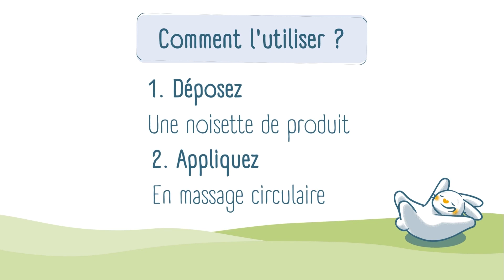Babysoin crème hydratante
Certifiée BIO, composée d'ingrédients 99,7% d'origine naturelle. la crème hydratante Babysoin hydrate, protège et apaise le visage et le corps de bébé. Un geste de soin quotidien qui prévient le dessèchement cutané et apporte souplesse, douceur et confort à la peau.